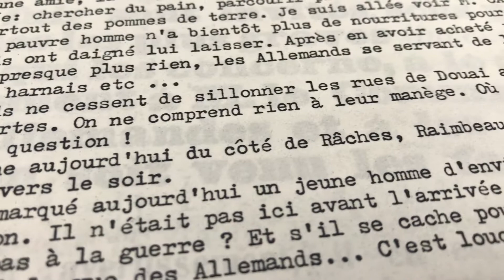Mathilde devient boulangère